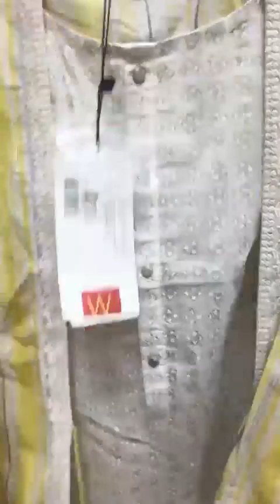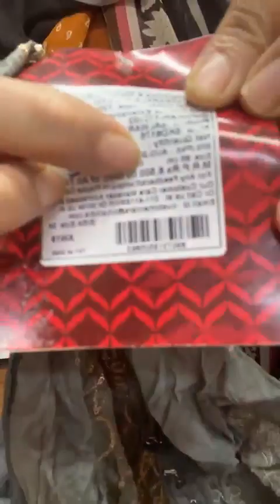[BIBA SALE]» BIBA MINOR SALE - LIVE SALE [𝟏𝟎𝟎₹ - 𝟓𝟎₹]» [SURPLUS BIBA BRANDS] bibasurplus (skd)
Get from this online sale, [BIBA SALE] - BIBA MINOR SALE LIVE ONLY [𝟏𝟎𝟎₹ - 𝟓𝟎₹] [SURPLUS BIBA] Get 100% Original Surplus Women Brands on Sale 80% Off on biba skd( Anarkali dress and Party wear Suit Sets )

Grab the incredible BIBA Sale featuring minor items live only at 100RS to 50RS! Explore surplus BIBA products and upgrade your wardrobe with affordable ethnic wear. Don't miss out on this amazing opportunity!

Summary:
Don't miss the BIBA Sale where you can find minor items priced from 100RS to 50RS. Explore the surplus BIBA products and give your wardrobe a stylish and affordable upgrade. Take advantage of this incredible opportunity!

Welcome to the BIBA Sale where you can find amazing deals on minor items priced from 100RS to 50RS. Explore the surplus BIBA products and discover a wide range of affordable ethnic wear. Don't miss out on this fantastic opportunity to revamp your wardrobe.

𝐓𝐈𝐌𝐄𝐂𝐎𝐃𝐄𝐒 ➡ 𝐂𝐇𝐀𝐏𝐓𝐄𝐑𝐒 :
00:00 ➡ 𝐁𝐈𝐁𝐀 𝐒𝐀𝐋𝐄 : Get up to 90% off on ethnic wear for women at BIBA's sale! Shop now and save on stunning salwar kameez, kurta sets, and more.

00:05 ➡ 𝐁𝐈𝐁𝐀 𝐒𝐊𝐃 : Discover the latest collection of BIBA SKD (Straight Kurta Dupatta) sets for women. Available in a range of colors and styles, these sets are perfect for any occasion.

00:10 ➡ 𝐁𝐈𝐁𝐀 𝐎𝐍𝐋𝐈𝐍𝐄 𝐒𝐀𝐋𝐄 : Shop the BIBA Online Sale for amazing deals on ethnic wear for women. From elegant sarees to stylish kurtis, find your perfect outfit at a fraction of the price!

00:15 ➡ 𝐁𝐈𝐁𝐀 𝐒𝐔𝐑𝐏𝐋𝐔𝐒 : Don't miss out on BIBA Surplus, where you can find incredible discounts on surplus stock of ethnic wear for women. Limited quantities available, so shop now!

» 02:00 𝐁𝐈𝐁𝐀 𝐊𝐔𝐑𝐓𝐈𝐒 : Elevate your wardrobe with BIBA Kurtis - available in a variety of designs, colors, and fabrics. Shop now and find your perfect kurta for any occasion!

» 03:00【𝐁𝐈𝐁𝐀】: Discover the world of BIBA - where traditional meets contemporary. From stunning sarees to trendy kurtas, find the perfect ethnic wear for every occasion.

» 04:00 𝐁𝐈𝐁𝐀 𝐒𝐄𝐀𝐒𝐎𝐍 𝐒𝐀𝐋𝐄 : Upgrade your wardrobe with BIBA Season Sale! Save big on beautiful salwar kameez, sarees, and more - shop now and get the best deals on ethnic wear for women.

» 05:00 𝐁𝐫𝐚𝐧𝐝𝐞𝐝 𝐄𝐱𝐩𝐨𝐫𝐭 𝐒𝐮𝐫𝐩𝐥𝐮𝐬 𝐆𝐨𝐨𝐝𝐬 : Get the best deals on branded export surplus goods at BIBA! Find high-quality clothing at unbeatable prices - shop now and save on stylish and sustainable fashion.

[ TIMELAPS ]